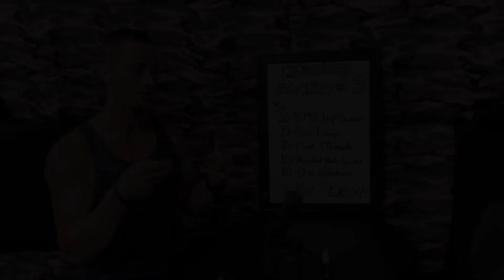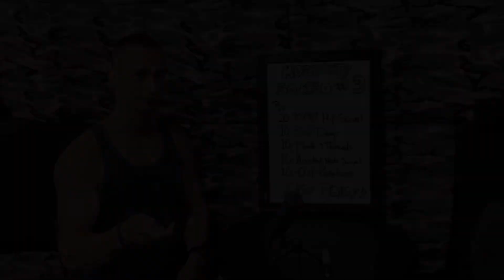The key to fit? 150 reps?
Even after 10 years in the health and fitness industry, I have learned a lot from the 50/150 challenge over the last seven weeks.

If you’re looking for alternative ways to better your health and fitness, look no further than the develop Yoself Facebook page and the associated 50/150 challenge group: